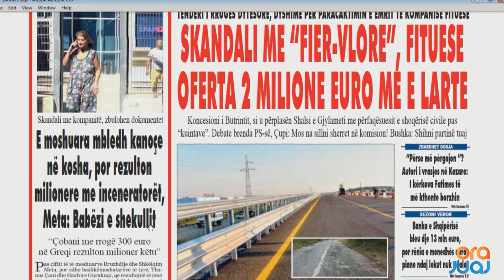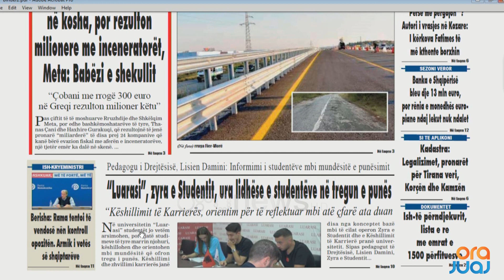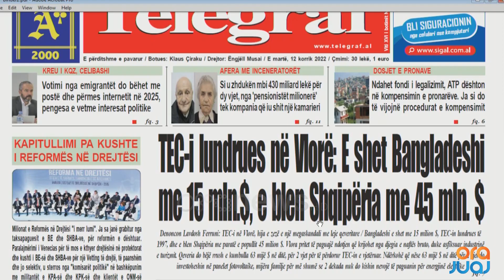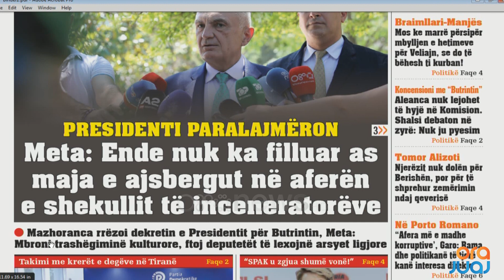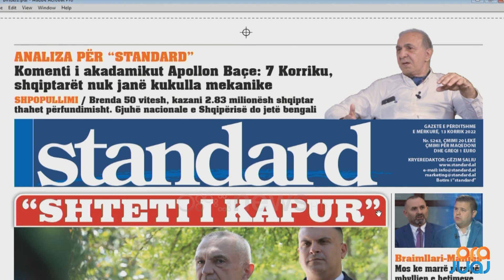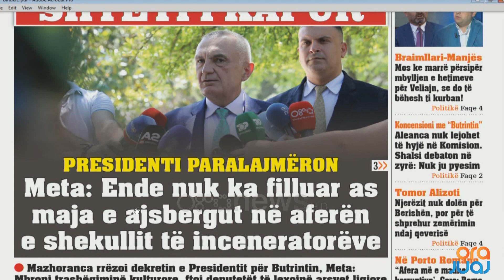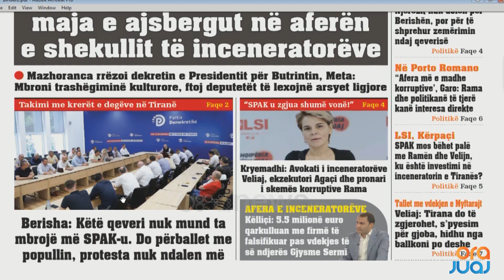Shtypi i Ditës dhe telefonatat në studio me Klodi Karaj, 13 Korrik 2022 I Ora Juaj